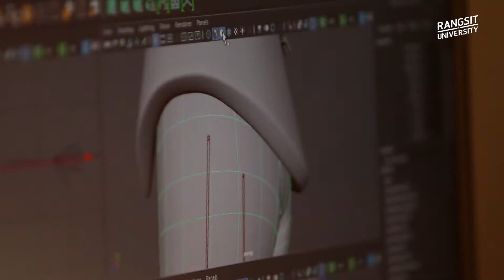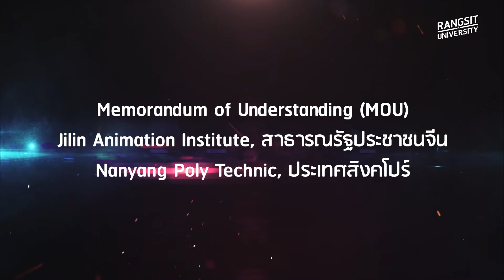Review : Digital Art, Rangsit University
คอมพิวเตอร์อาร์ต ปริญญาตรี
1) แขนงวิชาแอนิเมชัน 2 มิติและโมชันกราฟิก
2) แขนงวิชาแอนิเมชั่น 3 มิติและวิชวลเอฟเฟค
3) แขนงวิชาดิจิทัลอิลลัสเตรชันและคอมิก
อุตสาหกรรมแอนนิเมชัน เป็นอุตสาหกรรมประเภทบันเทิง ที่มีบทบาทสำคัญในการพัฒนาประเทศไทยในช่วงทศวรรษที่ผ่านมา ทั้งในด้านเศรษฐกิจ สังคม และวัฒนธรรม เพราะนอกจากจะนำรายได้มาสู่ประเทศแล้ว ยังสามารถใช้เป็นเครื่องมือในการสื่อสาระความรู้ และแง่มุมที่เป็นประโยชน์ต่อการพัฒนาสังคม และวัฒนธรรมอีกด้วย